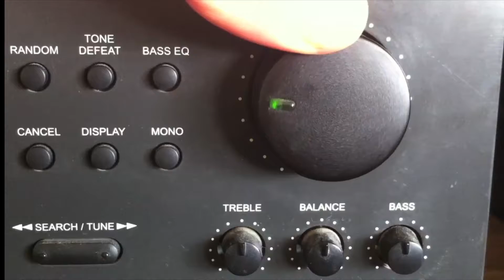JasonN Field Recording